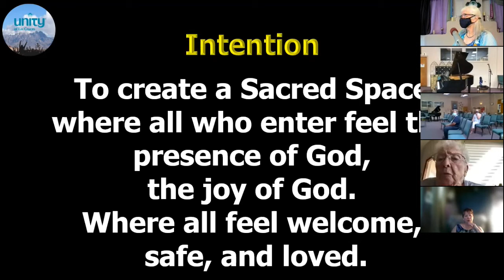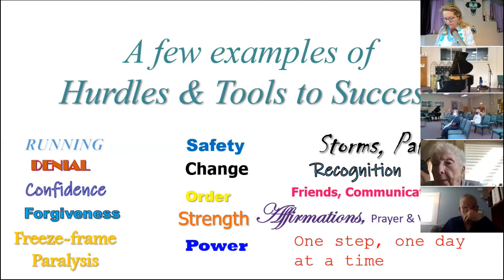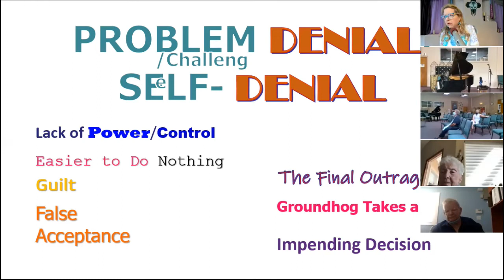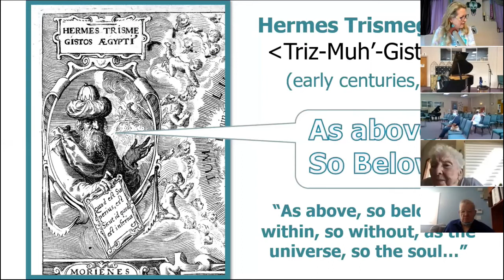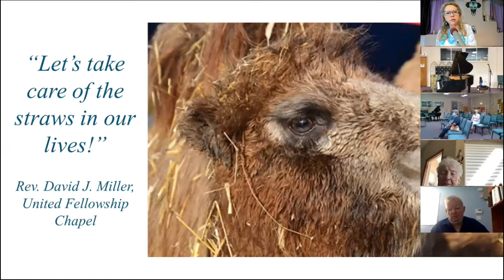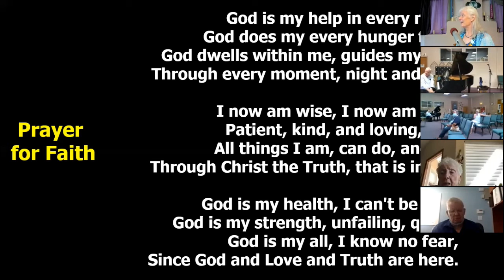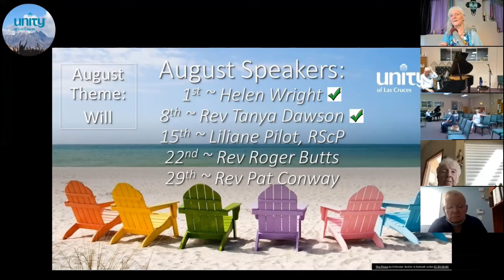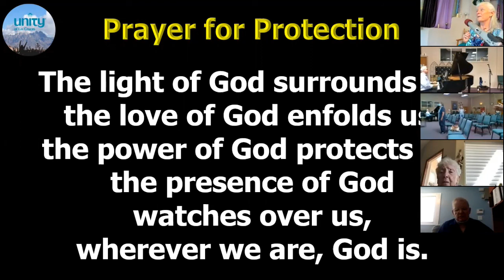Will and the Deep Hole: from Denial to Action, Rev. Tanya Dawson, 08AUG2021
This hybrid live/Zoom service for Unity of Las Cruces Sunday Service Celebration features Rev. Tanya Dawson's message on "Will and the Deep Hole: from Denial to Action" followed by a brief meditation by Tanya; original music by Barry Shaw, accompanied by soloist Max Contreras.